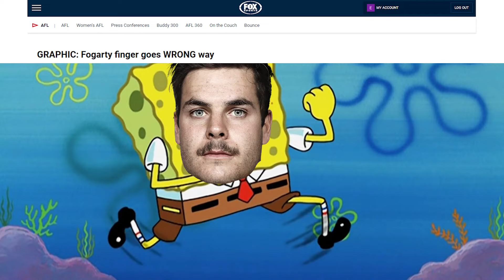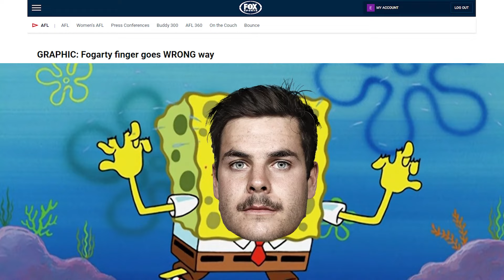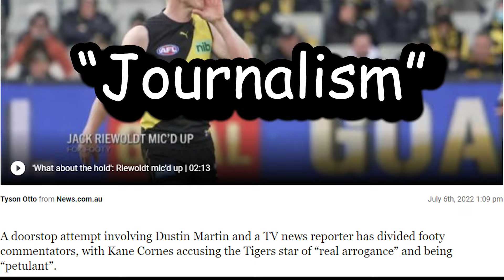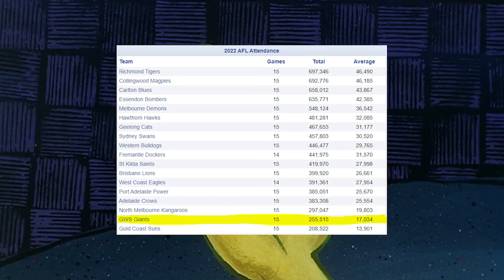The essential AFL round 16 review | EggFooty